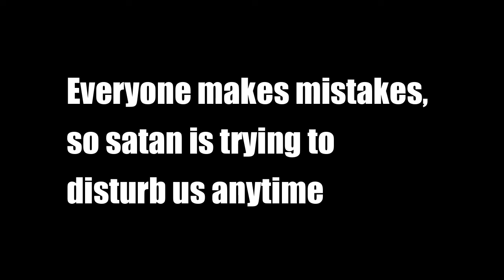Funny worship and fails Part 1 l Satan is trying to disturb us BUT GOD is everywhere